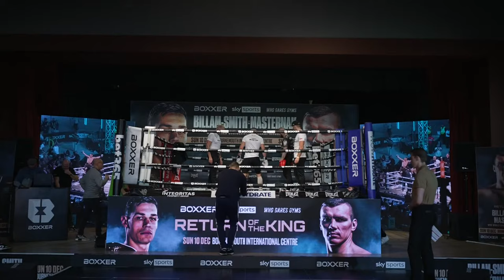BILLAM-SMITH V MASTERNAK! | Live Workout 💪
Join us for the live media workout ahead of Chris Billam-Smith vs Mateusz Masternak. They fight on Sunday, live on Sky Sports.